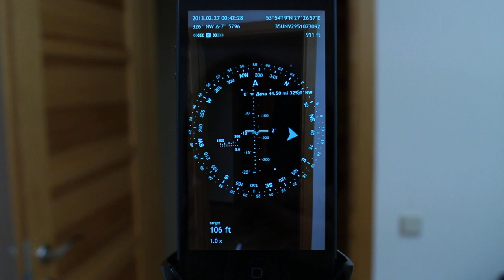Filming Spyglass app using DIY stabilization system, an iPhone to DSLR camera mount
None of local photo stores had a suitable mount to stick an iPhone to a DSLR or HD cam in order to film what happens on screen with a renown augmented reality app Spyglass.

So, I had to spend an evening to make my own - looks quite good.

--- Spyglass ---

Spyglass is an essential hike, bike, drive and car GPS navigation tool kit and a compass app for iPhone, iPad and iPod touch. Specifically designed for the outdoors and for off the road hiking, walking, cycling, driving, boating, sailing and flying, it is best and comes in very useful where a turn by turn navigator fails. On its heads-up display (HUD) Spyglass shows a lot of location and attitude aware info.

Employing advanced augmented reality technologies Spyglass combines a mil spec compass with maps, remembers, finds and shows directions to your custom waypoints (POI) using precise 3D AR-markers and direction arrows on the compass azimuth circle. Spyglass measures distances on map, distant object dimensions, elevation and angles with built-in sextant and inclinometer utilities. Stadia-metric optical sniper's rangefinder reticle finds distance to targets in real-time like a hi-end scope and laser binoculars viewfinder.

Serving as a digital tactical GPS, speedometer, altimeter, magnetic or gyrocompass, using accelerometer and gyroscope, it is the best compass app for Geocaching, Encounter and other treasure hunt, orienteering and surveying outdoor games.

It displays time, azimuth, accuracy, GPS coordinates, latitude, longitude and military grid, altitude, speed, course, waypoint bearing, distance and ETA, location hints, artificial horizon, stadia marks, pitch, roll and yaw angles -- all over the live image from camera -- and allows to take a picture with that location specific information.

Built-in catalogue of bright stars makes possible using Spyglass for celestial and stellar navigation, the compass tool is fine-tuned and calibrated using the Sun, the Moon and star finder and tracker -- a map or a known landmark is also a good reference for calibration.

As a best compass for surveying, hunting, fishing, boating, sports, hiking, scouting, biking, documenting, marine travelling, police, military and rescue missions, it serves as a marker and locator for destination waypoints and also supports lots of coordinate systems and geodetic datum, distance and angular units.

Coordinate and unit converter understands -- imperial, metric, angular mil, mile (mi) and nautical mile (MPH and KPH), foot (ft.), yard (yd.), rod, pole, perch, chain, furlong (fur), kilometer (KM/H), geographic and Geocaching coordinates, MGRS, WGS84, UTM (with banded UTM), OSNG, OSGB36 grids and much more.